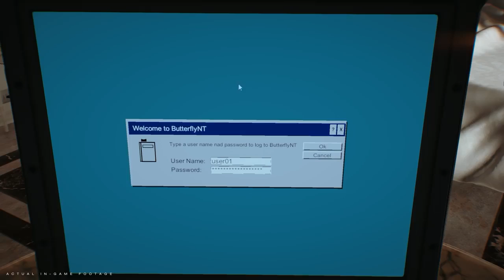KURSK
KURSK is the first ever adventure and documentary video game inspired by real events. You assume the role of a spy who finds way on the Russian nuclear submarine K-141 Kursk. Your task is to collect secret information about the revolutionary Shkval supercavitating torpedoes.